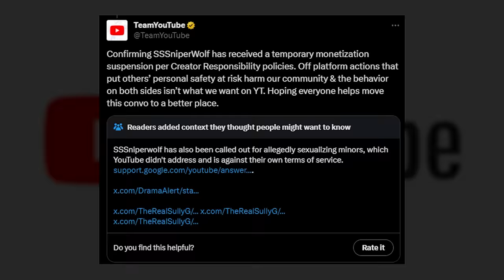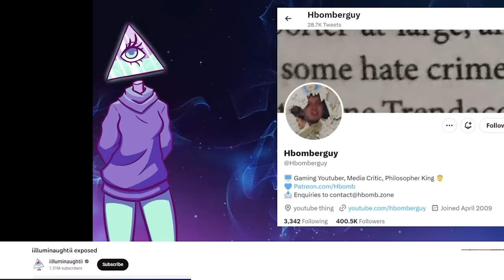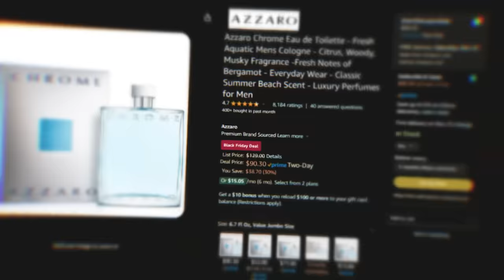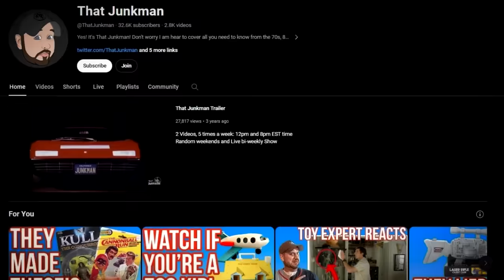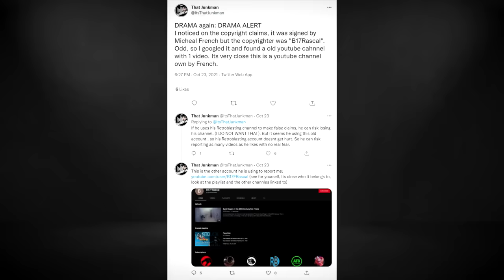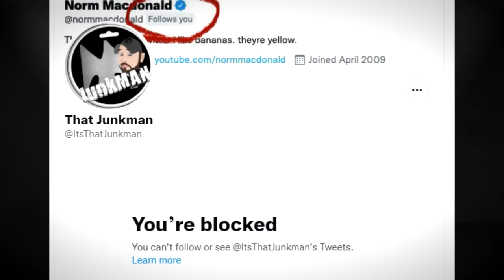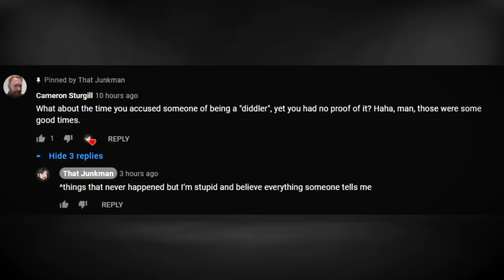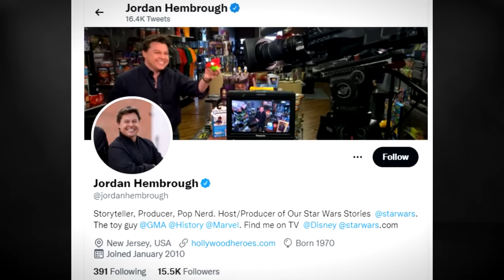8 Dangerously Stupid YouTubers That Need To STOP!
The Following Video is an educational look some of the Dangerous acts YouTubers take in order to gain fame on this platform. We will take a look of what wrong in 2023 in the hopes we can look in the Mirror and uh... Stop!

The Owl Man Alec Esralian

Chapters
00:00 - Intro
03:08 - Junkman
11:15 - The Completionist
17:38 - Illuminaughty
21:49 - Zaid / Misanthropony
25:34 - Boogie2988
29:21 - SSSniperwolf
34:53 - VoteSaxon07
40:49 - The Borderline
44:54 - Outro